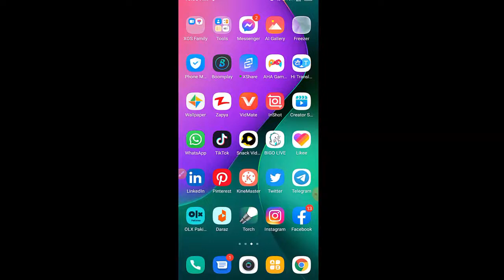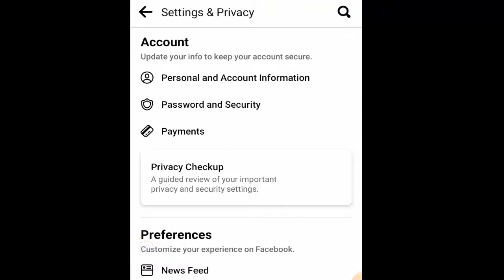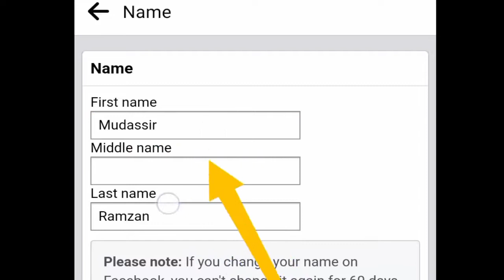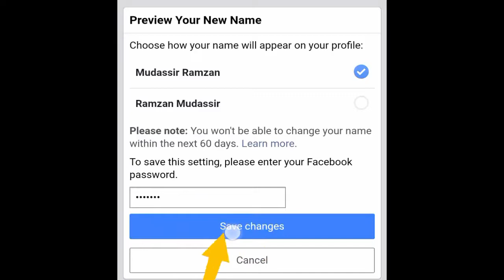How To Change Name On Facebook 2022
in this video I will share with you How To Change Name On Facebook orFacebook Account Name Change Kaise Kare.